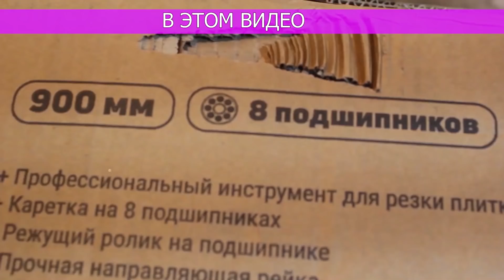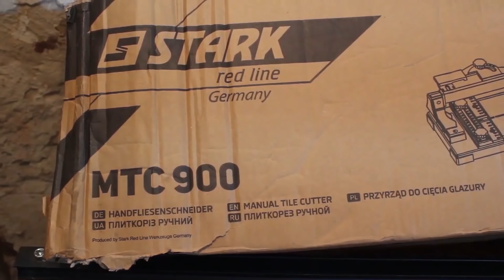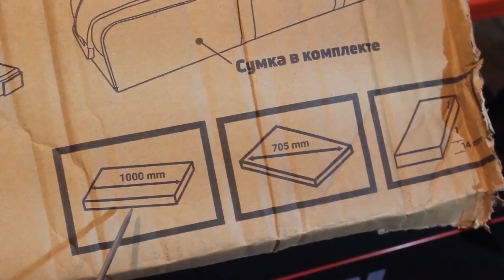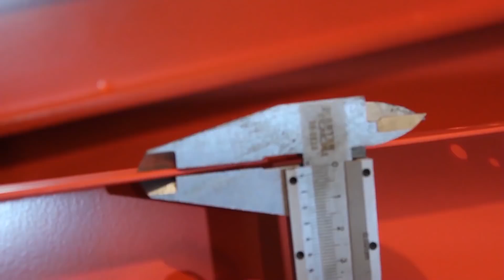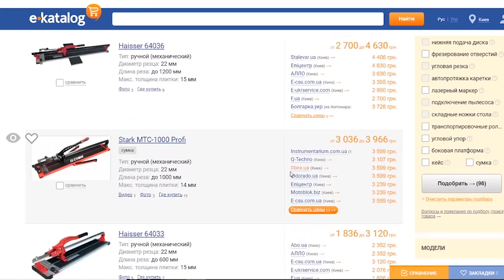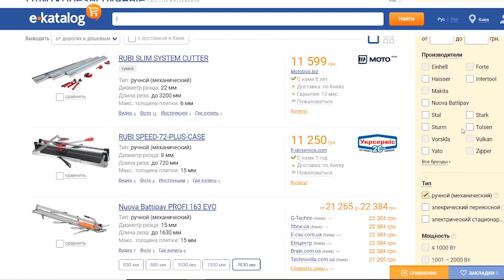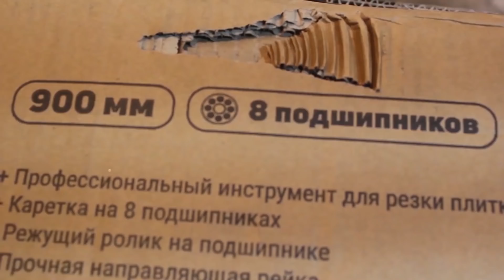Переплачивать за RUBI, Nuova Battipav ? Или ручной плиткорез Stark Сможет?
Но я для сравнения взял, также ручной плиткорез Stark MTC-900. Также в тесте я своии руками, резал разную плитку, с глянцем, и керамогранит.
Плиторез, конечно не такой извесный, как  RUBI или же  Nuova Battipav. Но со своими задачами справляеться на твердую 5.
Если вы не знаете как выбрать плиткорез, или какой ручной плиткорез выбрать, то данное видео, даст вам понять, стоит ли вашего внимания плиткорезы срак

0:00 Анонс видео ручной плиткорез
1:40 Характеристики ручных плиткорезов
3:03 комплектация ручного плиткореза
3:13 обзор ручных плиткорезов- конструкции
5:40 Цены на плиткорезы Stark
7:03 Чем отличаються плиткорезы
10:08 Тест плиткорезов
19:27 Как порезать керамогранит 1 метр
23:17 Что внутри каретки плиткореза
25:02 Итог Какой плиткорез выбрать